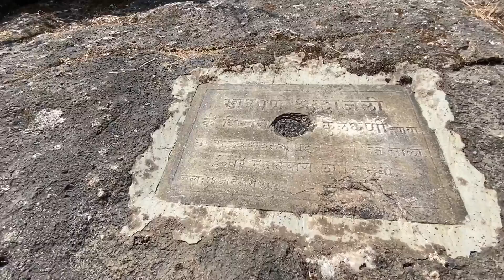Karnala Fort | Karnala Bird Sanctuary | Karnala Trek | Navi Mumbai | Panvel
karnala Fort is located in the Raigad district about 10 km from Panvel city .To reach Karnala, one has to go through dense forest of karnala bird sanctuary.this is the perfect destination for beginner trekkers .People visiting karnala after October,please carry sufficient water and food ,Identity proof is needed at the time of entry.
Please save the forest and heritage fort fronm plastic bags and bottles,if you are caught by a Forest department person littering plastic or bottles,they can take legal action against you .